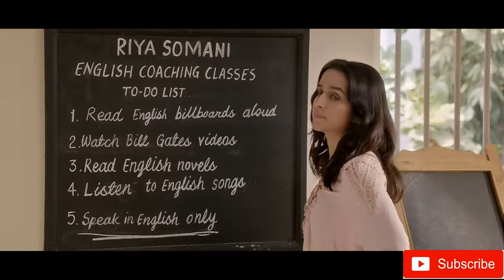Indian boy goes to New York in search of .......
This video is about the love story of a boy who goes to New York in seach of his girl friend .